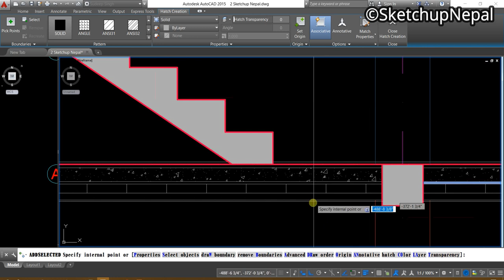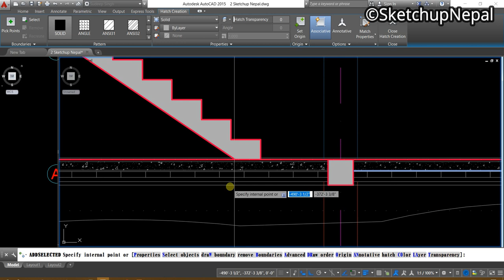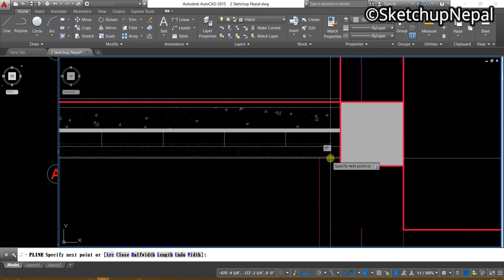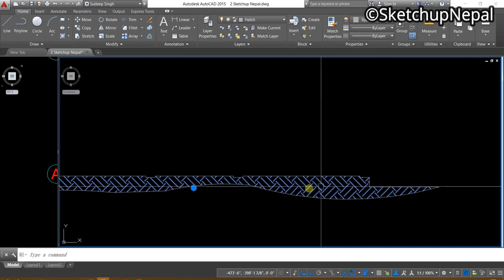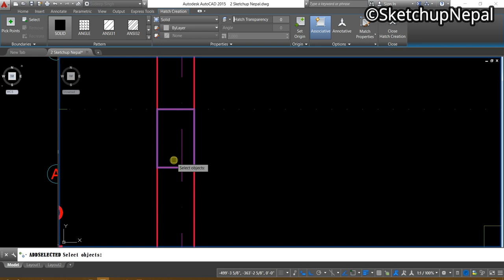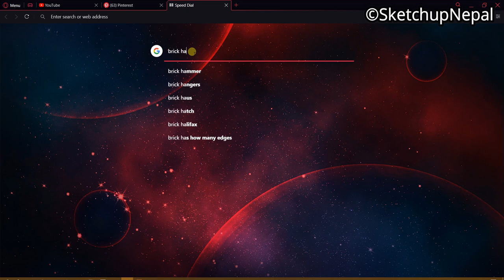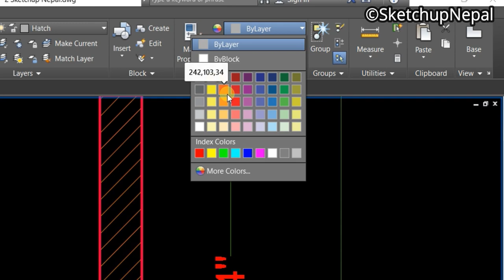Part-19 | Building Section in AutoCAD | AutoCAD Nepali tutorials | Project-3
This is final part of creating section of Residential Building